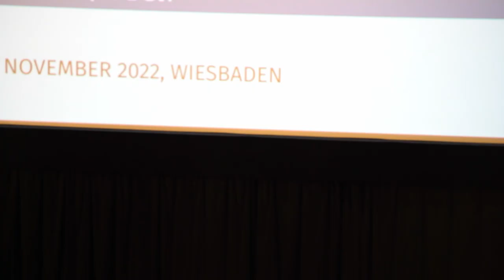Von Transit und Trauma - Jüdische Erfahrung in der Nachkriegszeit im Film (23. November 2022)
23. – 25. November 2022, Wiesbaden
Die unmittelbare Nachkriegszeit war für viele Menschen in Europa von Gewalt, Hunger, Flucht und Vertreibungen geprägt. Dies gilt in besonderem Maße für die jüdischen Überlebenden der Schoah, die aus den Konzentrationslagern, Verstecken und Fluchtorten befreit wurden.

Sofern sie an ihre vormaligen Wohnorte zurückkehrten, mussten sie häufig erfahren, dass nichts von ihrem Besitz aus der Vorkriegszeit verblieben und aus Nachbarn Feinde geworden waren. Die meisten Überlebenden organisierten daher ihre Weiterreise, deren Ziel u.a. das britische Mandatsgebiet Palästina, die USA, Kanada und Australien waren. Zahlreiche Überlebende fanden einen vorübergehenden Aufenthalt in einem der DP-Camps, andere bauten neue Netzwerke und Gemeinden auf und dokumentierten die nationalsozialistischen Verbrechen, deren Zeugen und Opfer sie geworden waren.
Es liegen uns zahlreiche Dokumentar- und Spielfilme vor, in denen diese jüdischen Erfahrungen der unmittelbaren europäischen Nachkriegszeit sichtbar werden.
Das Seminar stellt die filmischen Zeugnisse jener Epoche vor und reflektiert die Nachwirkungen der traumatischen Ereignisse für die jüdische Gemeinschaft.

0:00 Begrüßung
Christiane von Wahlert, Vorstand der Friedrich-Wilhelm-Murnau-Stiftung

7:15 Einführung in die Tagungsthematik
Dr. Lea Wohl von Haselberg, Filmuniversität Babelsberg KONRAD WOLF
Prof. Dr. Doron Kiesel, Zentralrat der Juden in Deutschland

Film: LANG IST DER WEG
Regie Herbert B. Fredersdorf, Marek Goldstein, 78 Min., DE 1947/48
19:14 Einführung: LANG IST DER WEG
Cilly Kugelmann, Berlin
38:53 Filmgespräch: LANG IST DER WEG

Film: DIE GEZEICHNETEN
Regie Fred Zinneman, 107 Min., USA/CH, 1948
1:19:36 Einführung: DIE GEZEICHNETEN
Dr. Imme Klages, Filmwissenschaftlerin, Johannes Gutenberg-Universität Mainz
1:33:48 Filmgespräch: DIE GEZEICHNETEN